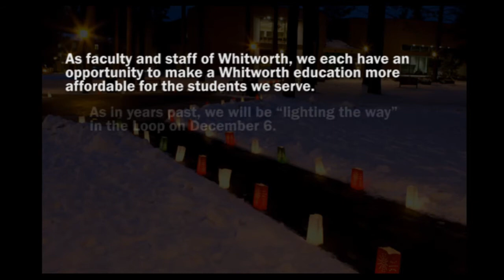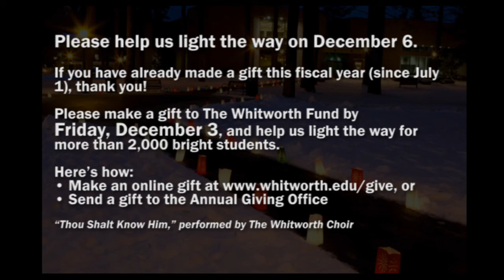Whitworth Fund Slideshow